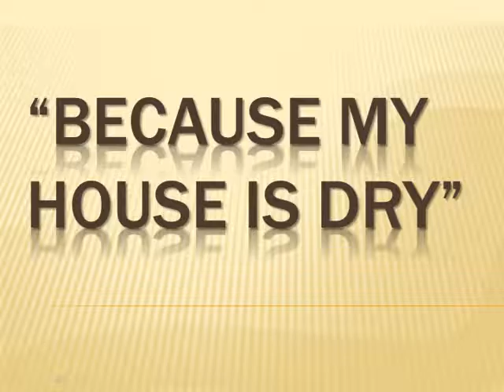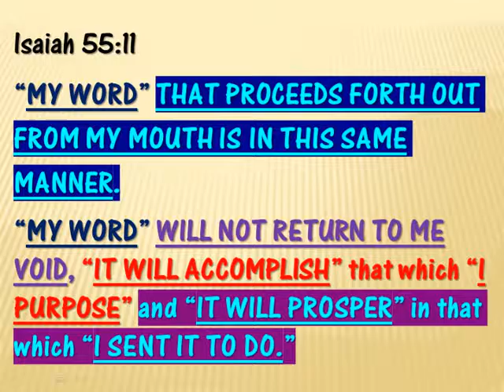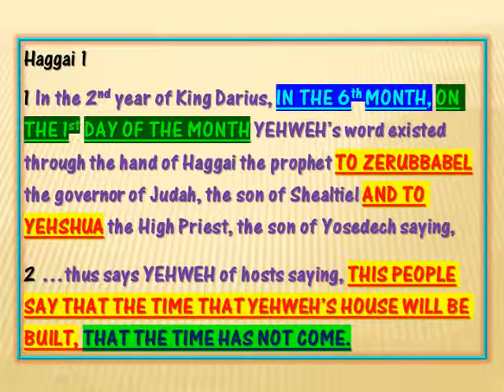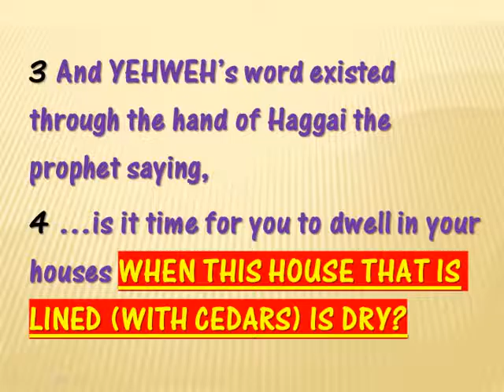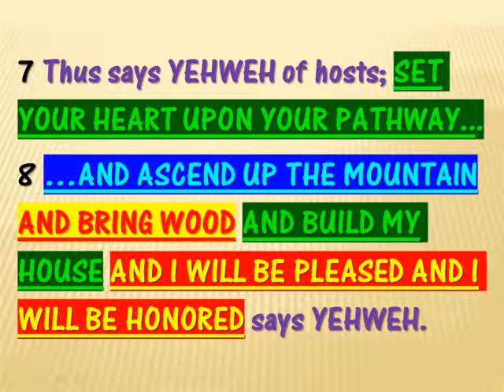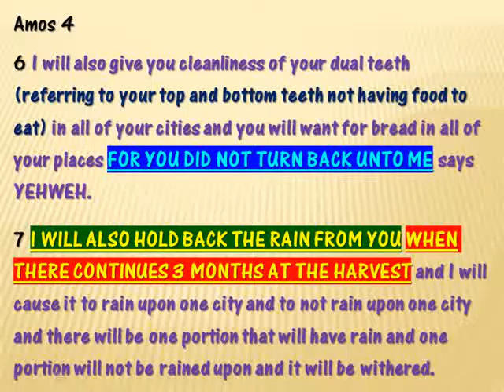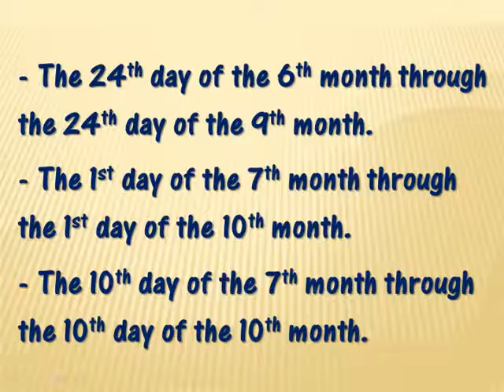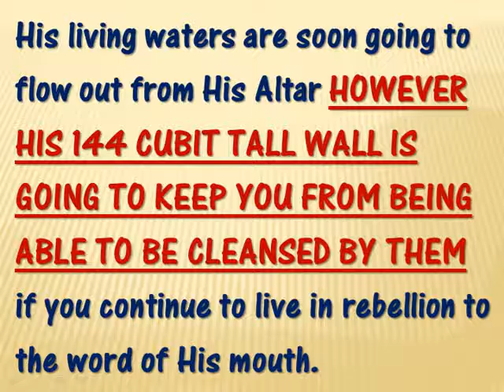"BECAUSE MY HOUSE IS DRY"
This video discusses why the Most High is sending the coming 3 months of drought and the timing of it in relation to the end of this era of time.